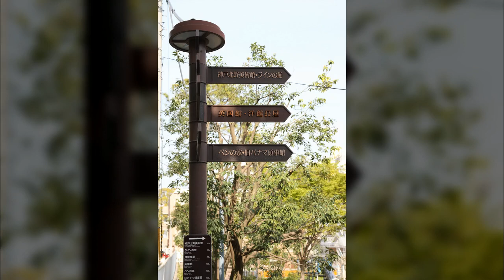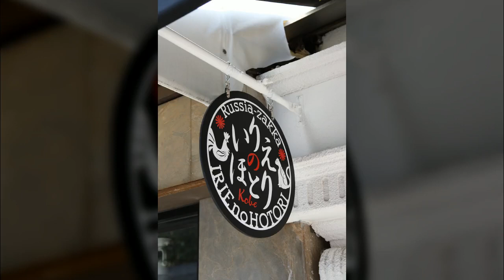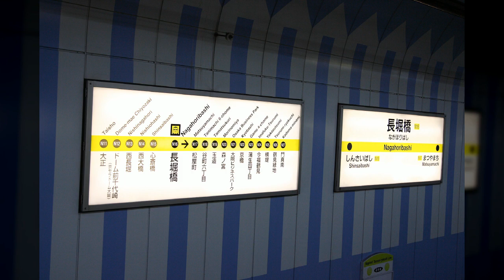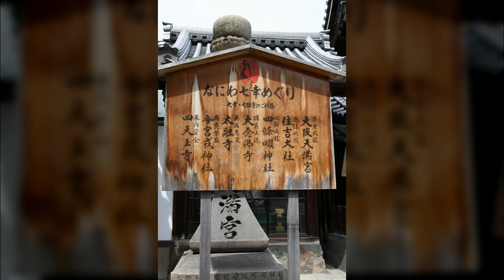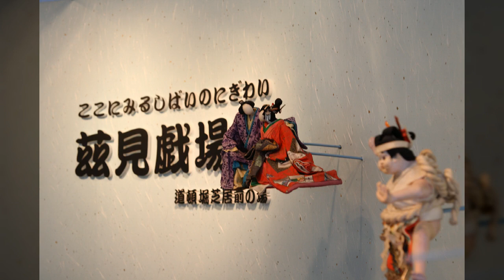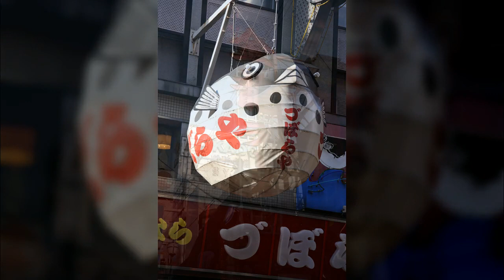일본여행1